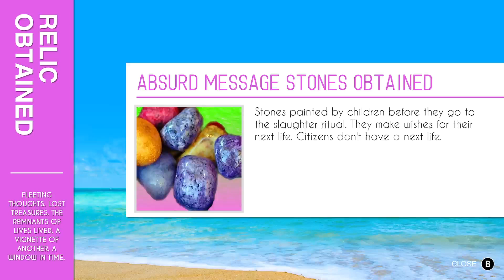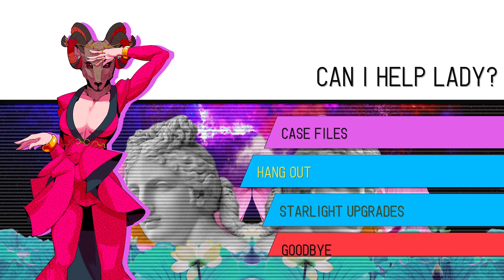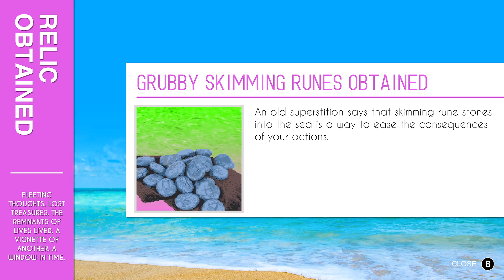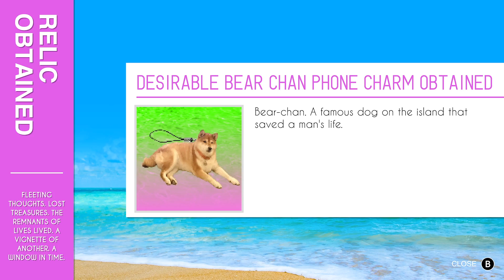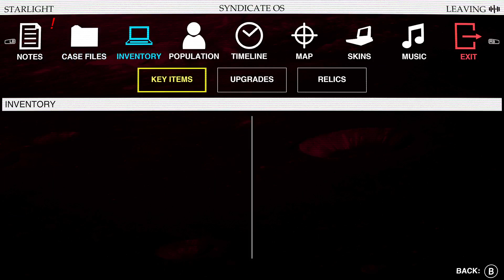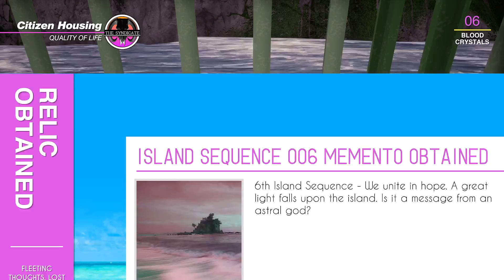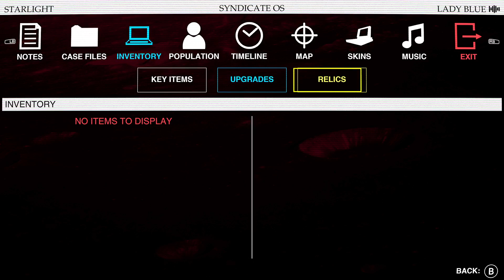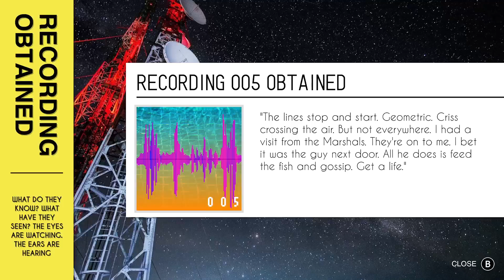Exploring Paradise Killer - Day 2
Playing more Paradise Killer, exploring the island and collecting items.